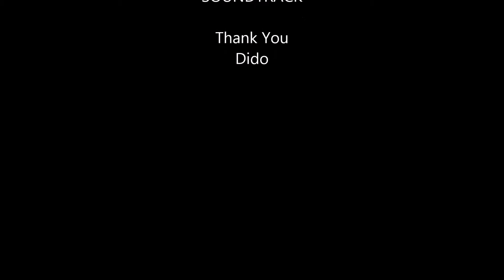Thank you for giving me the Best of 2014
It has been a wonderful 2014! I am so blessed to get to walk these amazing dogs everyday. Would not trade it for anything else. Thank you so much and I am looking forward to an amazing 2015.